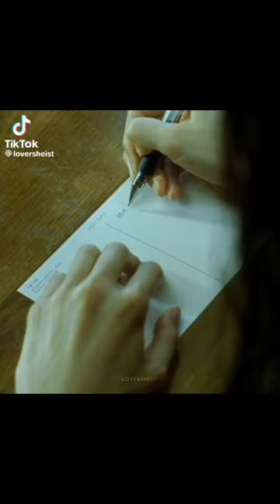japancore?/ichiko aoba/lamp aesthetic| tiktok compilation| {rheyne}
{once again, i used @summersoul 's music. thank you very much, please check out this highly underrated independent singer-songwriter and producer.}